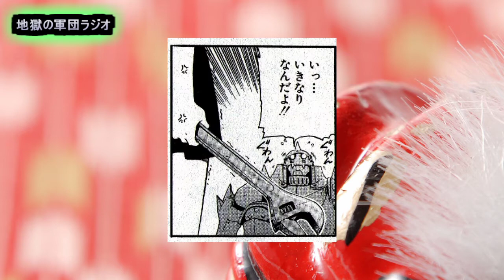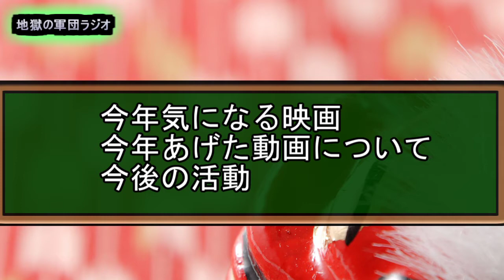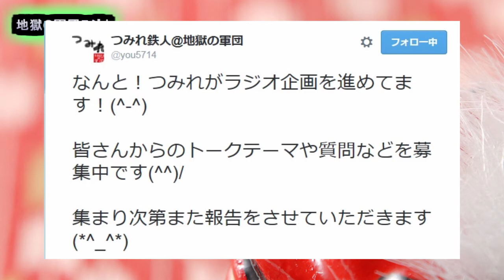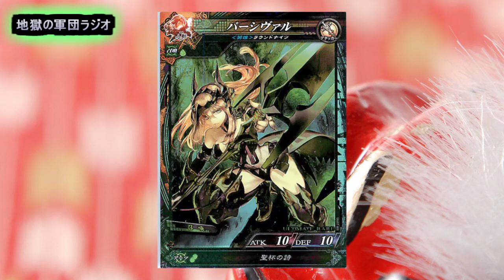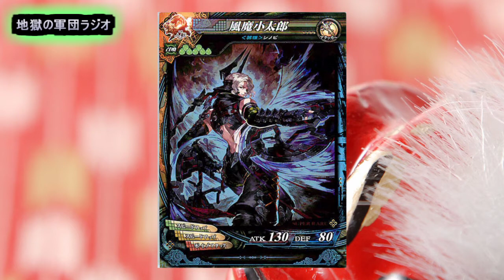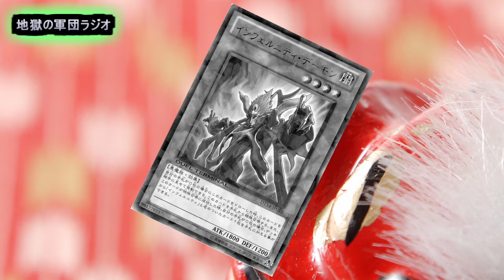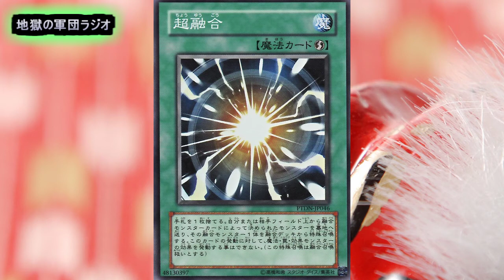地獄の軍団ラジオ 「LOV終了秘話とか動画制作裏話」